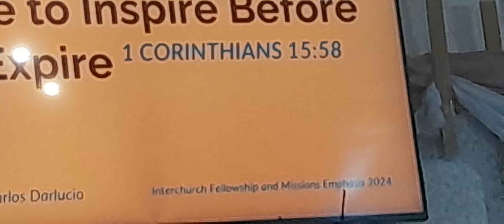Aspire to inspire before you expire (continuation) by Pastor Carlos Darlucio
10-12-24 At USPS Brgy. San Antonio, San Pedro City, Laguna,
Sword of the Lord Baptist Church- Pastor Gomy Garcia.
"Mission Emphasis"